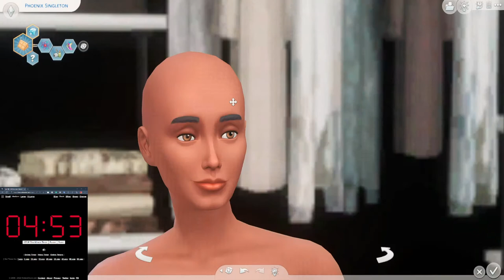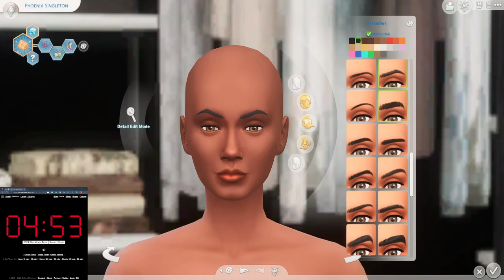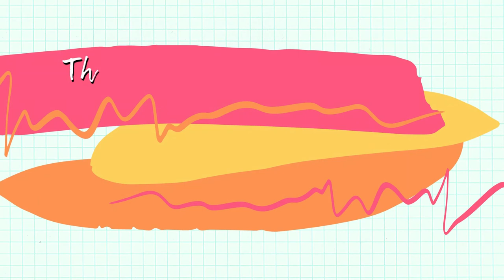5 MIN VANILLA CAS CHALLENGE | SIMS 4 NO PACKS BASE GAME ONLY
Today I am attempting the 5-minute vanilla cas challenge created by @xceptionalree @YourGirlPlaysXO @PrettyValidGames and @Simeralla This challenge will challenge your sim-making skills to the max. My attempt is a hot mess but I love it. It's a fun challenge and We all want you to join in. When you do join in please use hashtag vanillacaschallenge.

Links for everyone's channel & videos are below

The Sims 4 Gallery | Simeralla

SPECS:
Video Editor Windows:  Filmora 11 WonderShare
Video Recorder: OBS Studio
Channel Art  Banner & Thumbnails:  BY Simeralla using Canva
Microphone Tonor